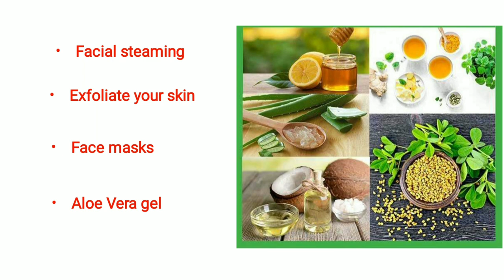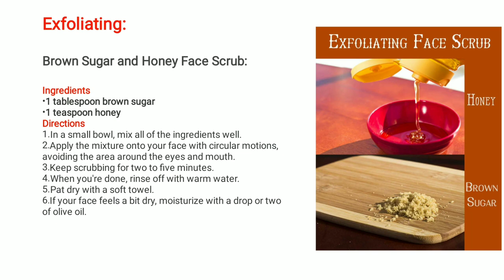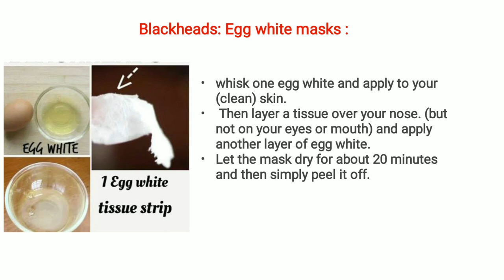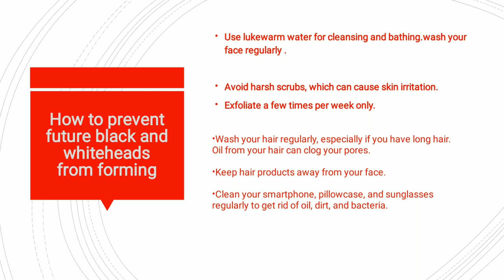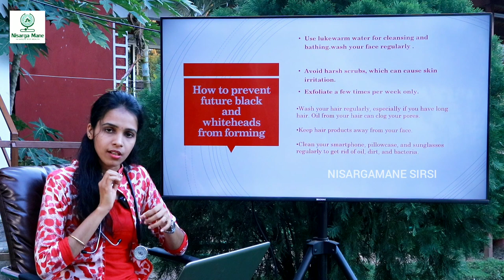GET RID OF BLACKHEADS AND WHITEHEADS NATURALLY | DR JINU | NISARGA MANE | VEDA WELLNESS CENTER